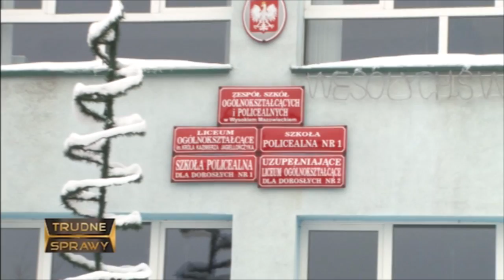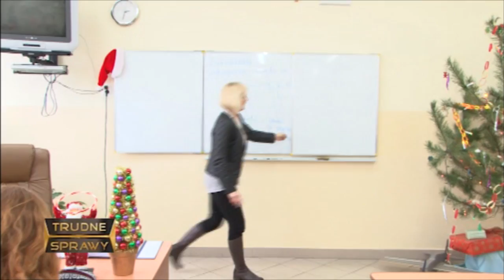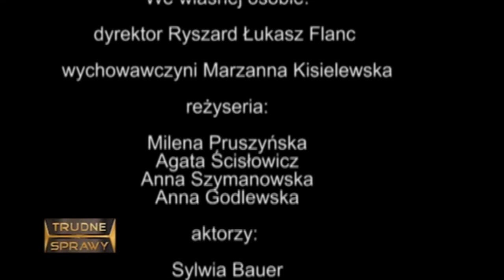Trudne sprawy odc: III B LO Wysokie Mazowieckie [Parodia]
Oto prezentacja klasy maturalnej III B z LO w Wysokiem Mazowieckiem, reżyserii Mileny Pruszyńskiej, Agaty Ścisłowicz, Anny Szymanowskiej i Anny Godlewskiej w formie parodii serialu. Zainspirowane prawdziwymi wydarzeniami :D

(Prywatność osób postronnych została zachowana)